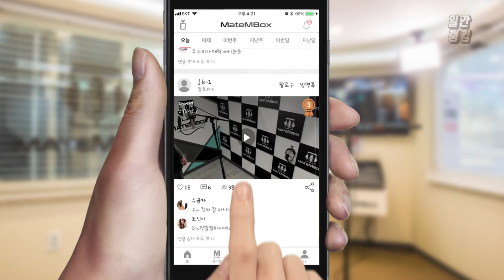메이트엠박스 일간 랭킹 TOP4 2020년 02월 11일 [Daily Ranking]